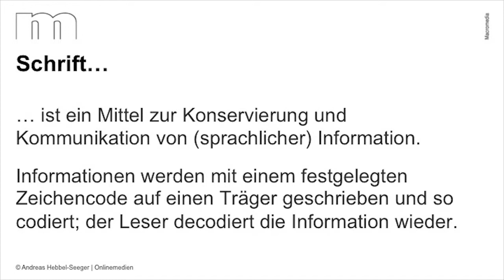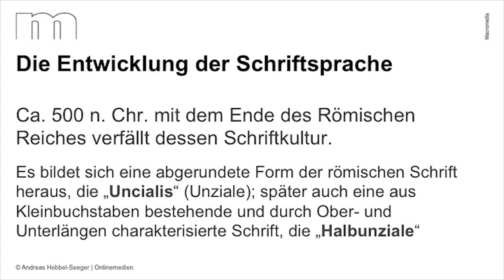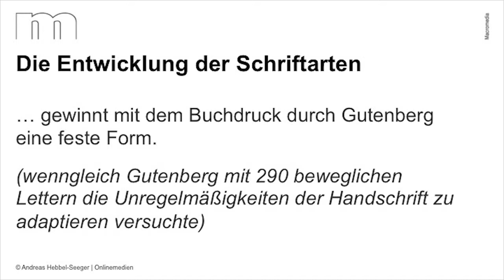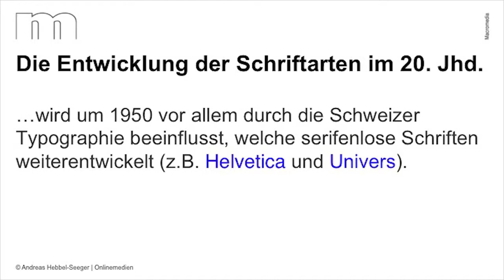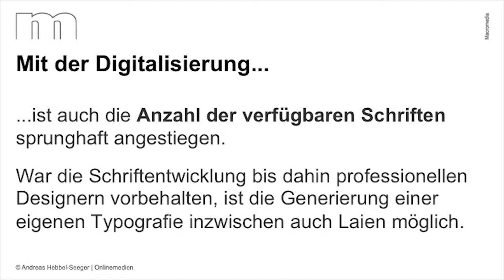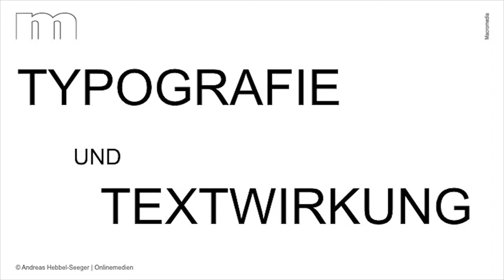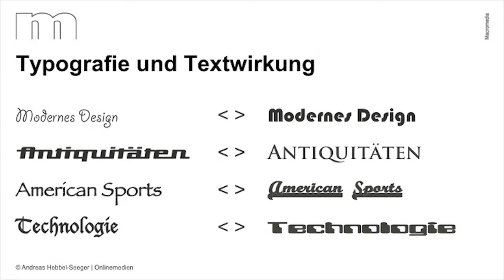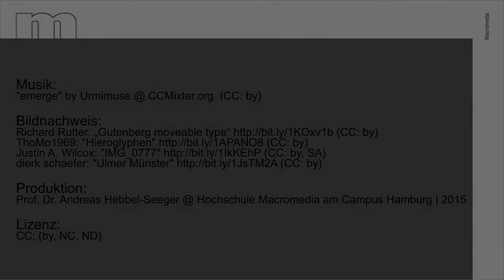OnlineMedien "Knowledge Nuggets": Typografie 1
LectureCast zum Thema Typografie im Rahmen der Lehrveranstaltung "Online Medien"